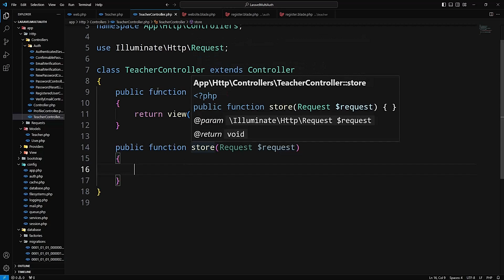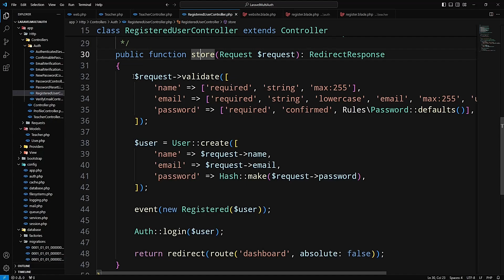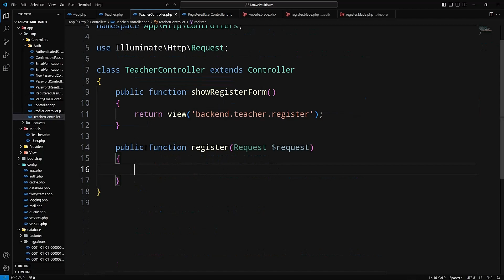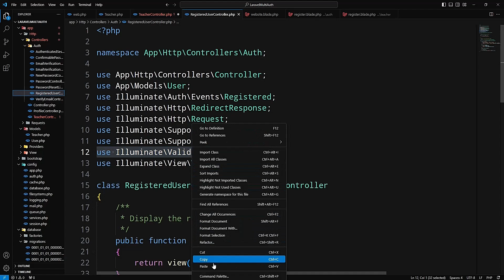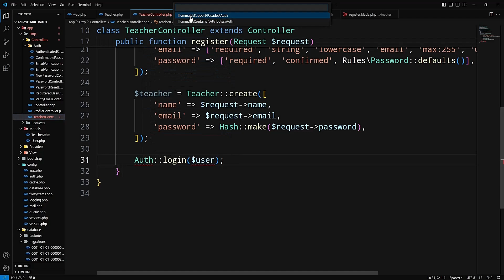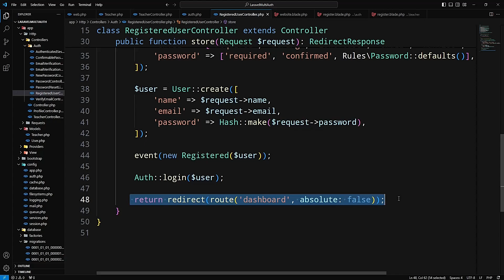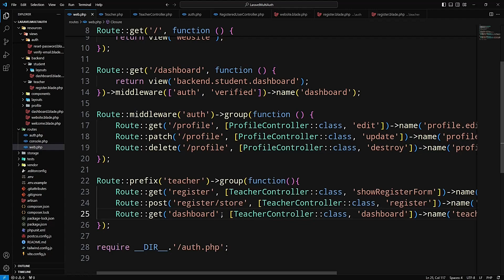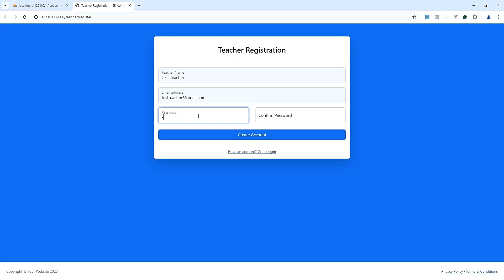Multi Auth in Laravel | Teacher Registration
In this playlist, we discuss how to set up multi-authentication in your Laravel application and in this video, we discuss about teacher registration in your Laravel application. So if you want to learn how to implement multi-authentication with breeze default authentication in your Laravel project, this playlist is useful.